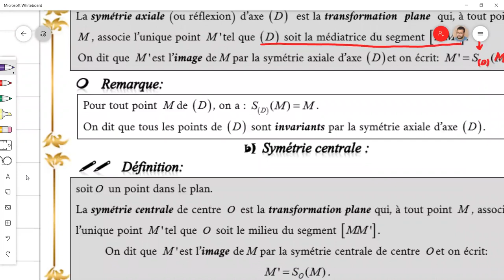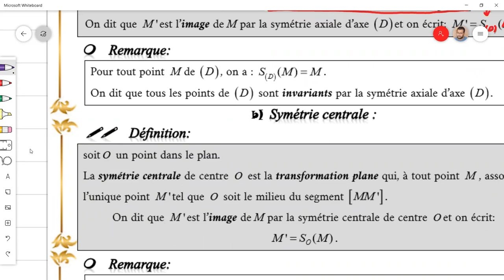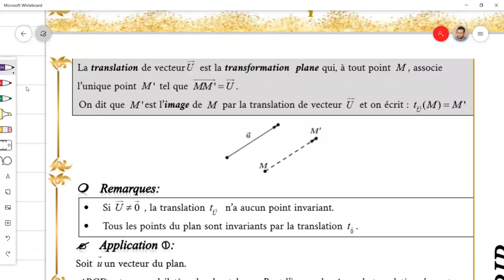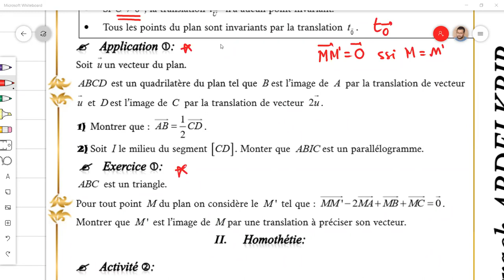Séance 1 : Transformation usuells (cours)